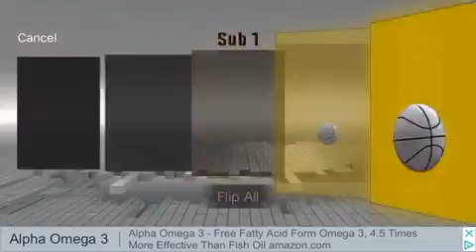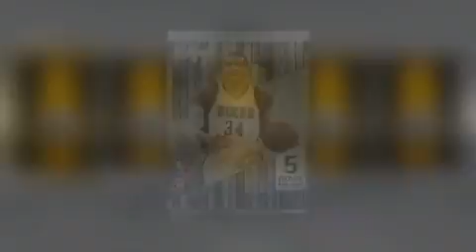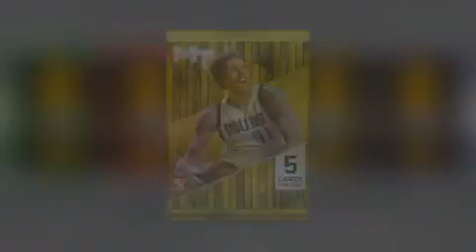2KMTCentral draft pt2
Hope you guys enjoyed day 4 of ice fishing derby coming soon